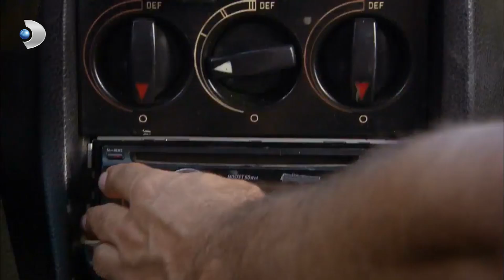Kerim, Vural'ı Havaalanında Karşıladı - Fatmagül'ün Suçu Ne?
Fatmagül'ün Suçu Ne? - Kerim, Vural'ı havaalanına karşılamaya geldi.